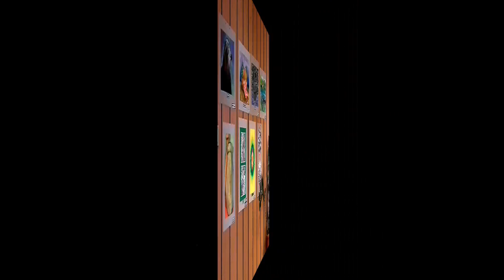TINI ART Kisfilm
Tini Show Premier Stúdió TINI ART csoportjai